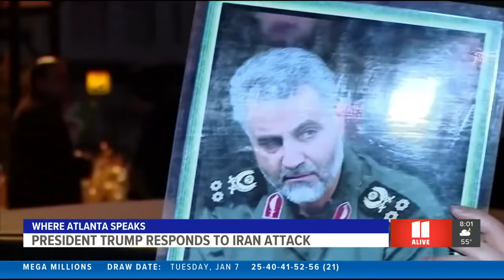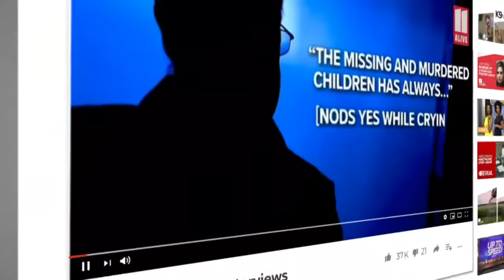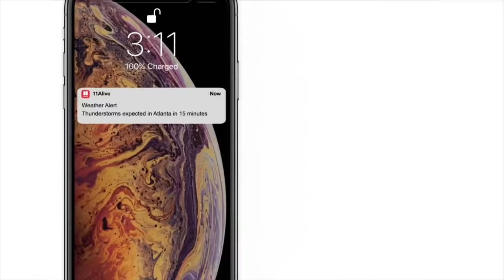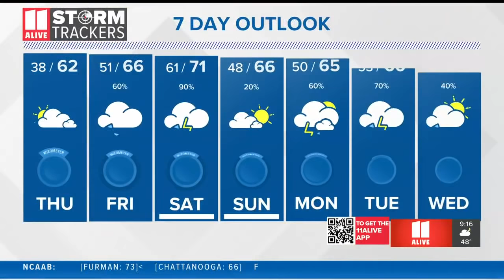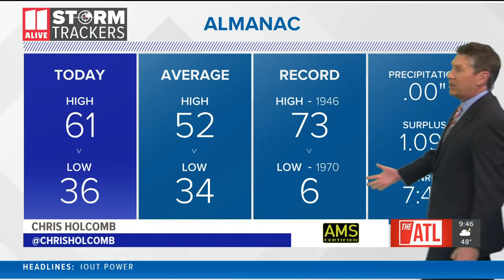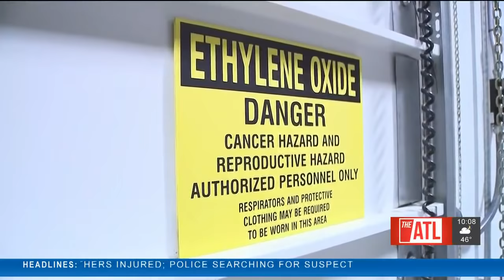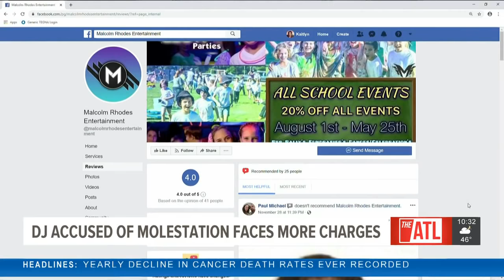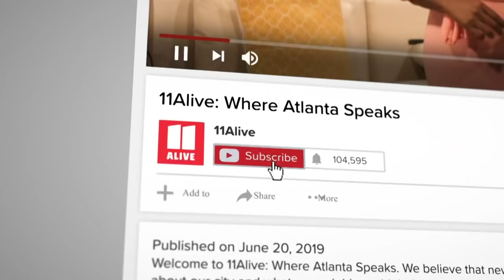Atlanta News | 11Alive News: Primetime Jan. 8, 2020